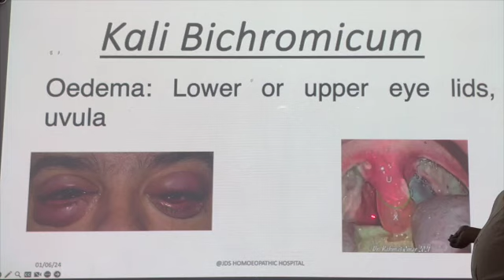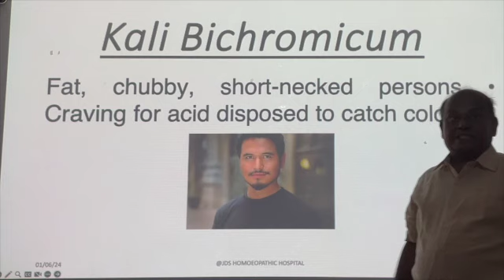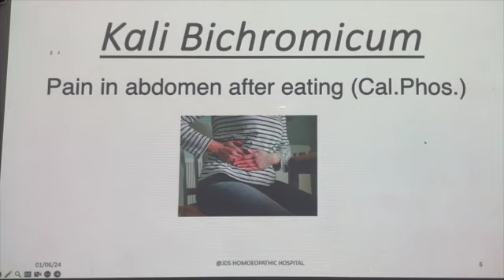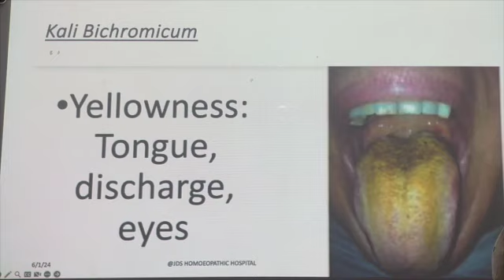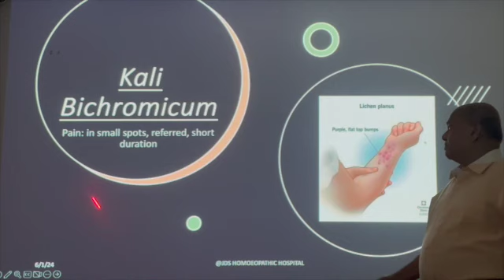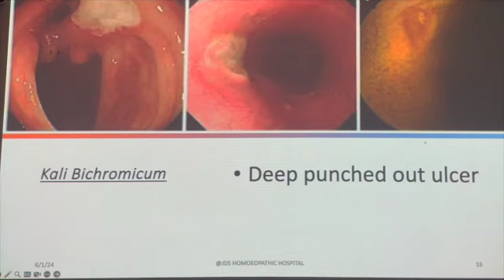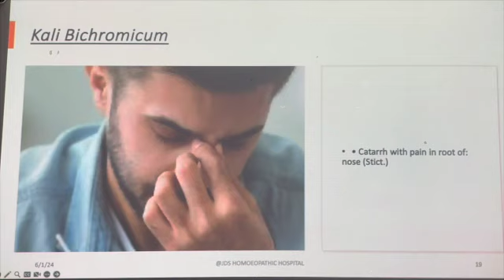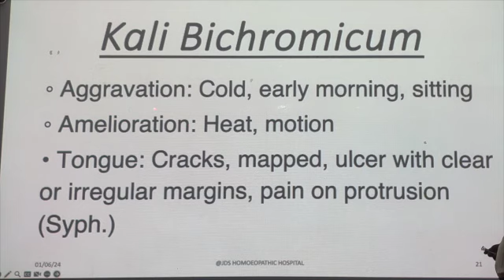kali bichromium picturesque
Learn Kali Bichromium by Picture
Presented BY Dr. Deoshlok Sharma Director, JDS Homoeopathic Hospital, Jharsuguda